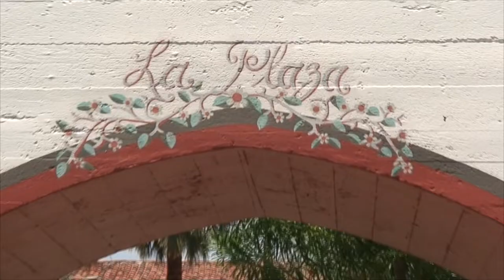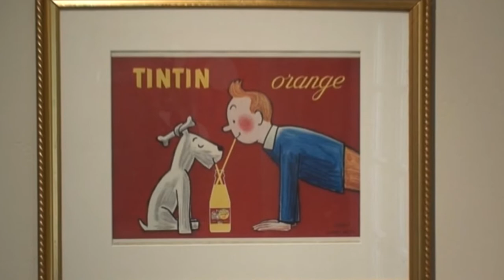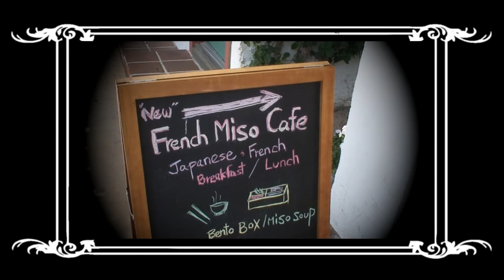French Miso S3E12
Well here is a unique combination, French and Japanese cuisine. French Miso opened just a few months ago in the historic Palm Springs Plaza and they are already making a real impact on the food scene downtown with their Franco-Nihon menu.